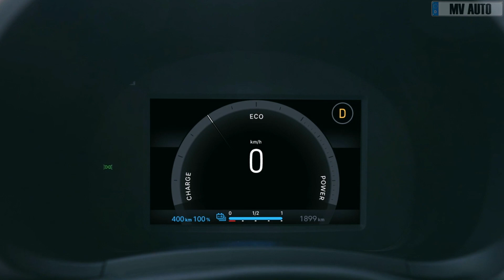2024 New FIAT 600e - Full Review!